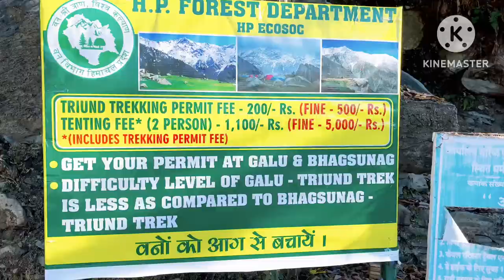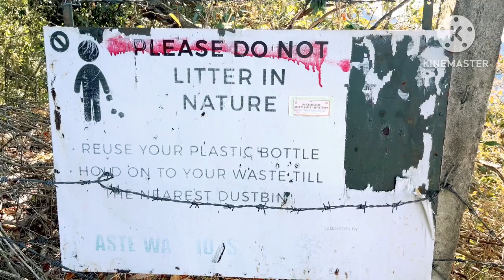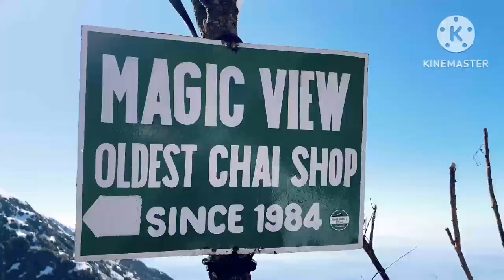triund trek 2024 winter snow❄️/ कैसे जाये,कब जाये,treking fees,camping fees..? dharmshala himachal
In this video show the amazing view of snowfall in Triund trek and 6km distance from Mcleodganj gallu temple and time taken to complete this trek approx 2 or 3 hour. Two trek going to triund on is shiva cafe by Leta and karthani camping and another one is going from dharmkot Gallu Temple
Thanks.

Second Channel Keep support us

triund trek 2023 karthani,leta,bhagsu waterfall

Booking Camping in Triund

Music🎶 use this video:

ncs music

Triund trek instruction after lockdwone
thatharna_trek_in kangra himachal pradesh
kangra_ tracking place.
Kangra_tourist&tracking place.